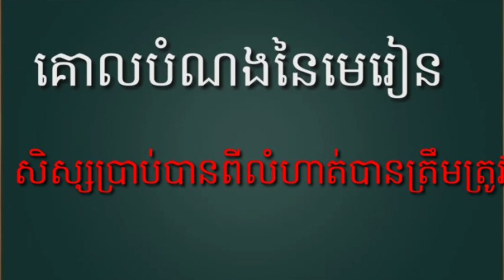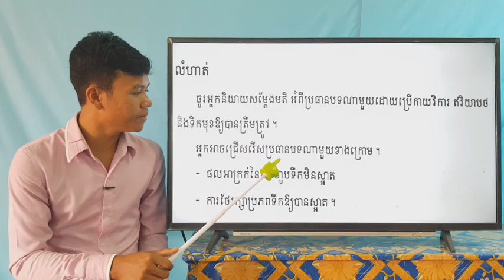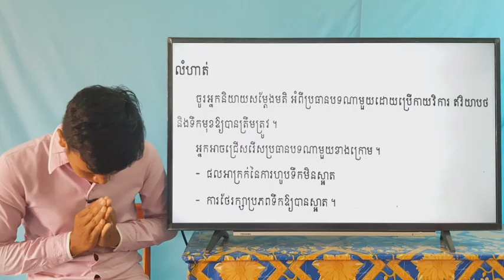36-1_ថ្នាក់ទី4-ខ្មែរ-ទំព័រ133-15062020-joseph central school